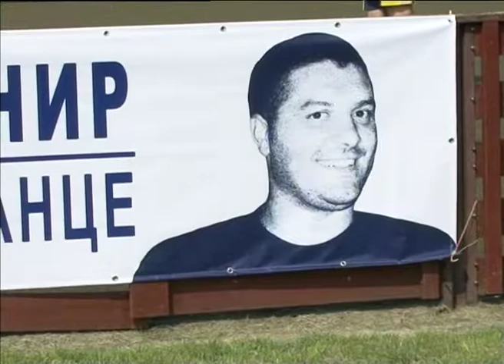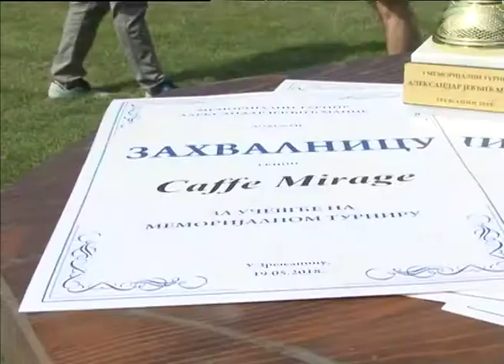Održan je memorijalni turnir u fudbalu Aleksandar Jevđić – Mance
Na izletištu Šumice u subotu 19.maja održan je memorijalni turnir u fudbalu Aleksandar Jevđić – Mance.